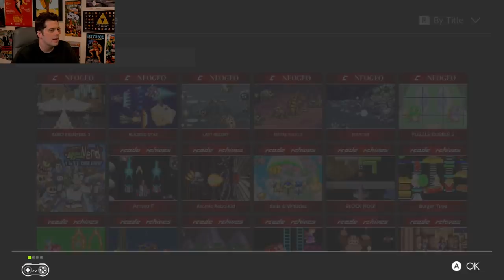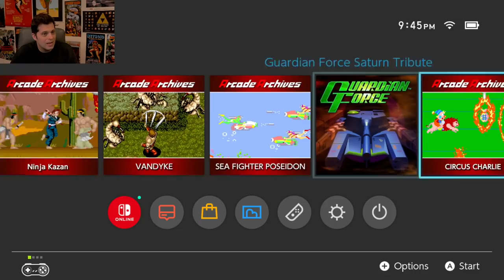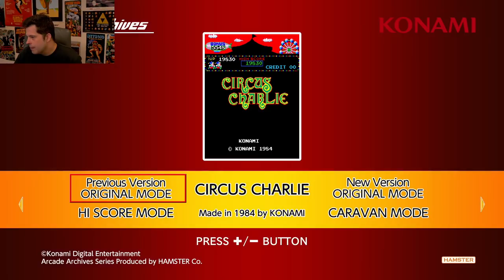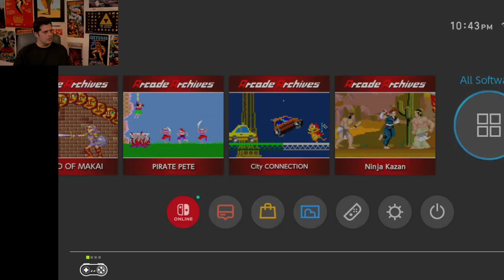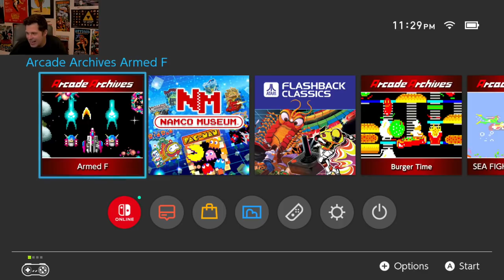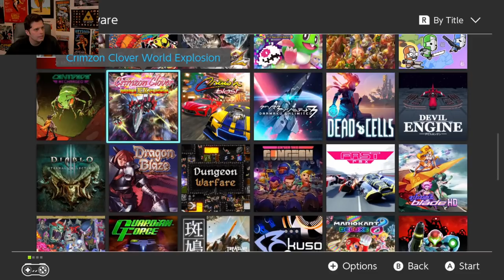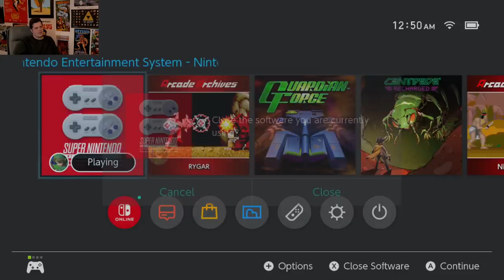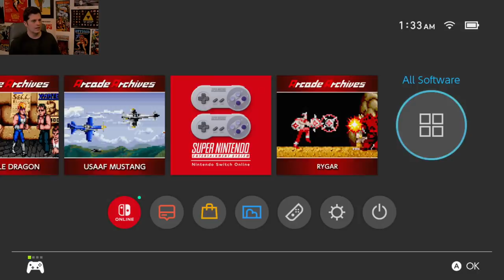Arcade Ports (Nintendo Switch) Mike Matei Live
At this point there are quite a few classic arcade ports available on the Nintendo Switch. In this stream I was able to find a couple hidden gems I've never heard of before.

Have a game you'd like to see me stream?